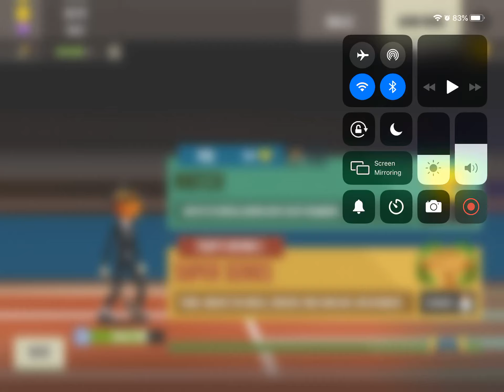Badminton League Gameplay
Ahoy there! I’m Captain skull pirate and today, I’m going to act like a stupid noob in this game.

I totally did not win.

Hope ye enjoy the video!